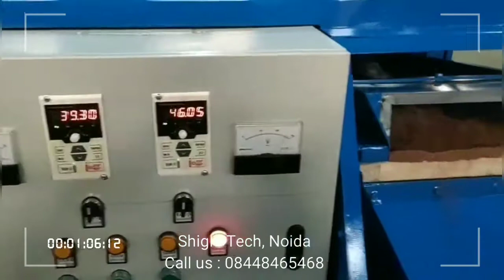Single Phase Mini Copper Wire Granulator ST-50, 50kg/hr, Shiglo Tech ( 08448465468 )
This is Shiglo Tech Private Limited , Noida.

Technical parameters :
Measurement:  L1800mm x W1400mm x 2100cm
Power:  220V/11.6KW
Weight:  800kg
Hourly output: 40-50KG.
Distribution box control : system

1. Introduce :
copper wire nodules machine is our company developed into a copper rice machine complete production lines (mainly recycled car lines, communication cables, and miscellaneous lines), the device uses an integrated structure, space-saving, stable and reliable performance.
Our All machines are connected to the control panel. l Adjust the end of the wind off the wind Reliable operation Minimum purity of copper granules: 99% .